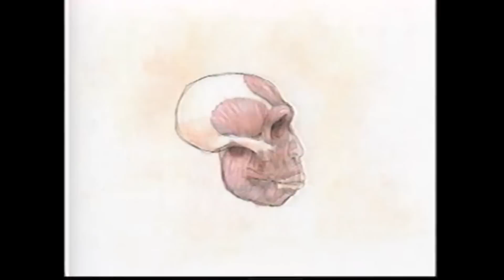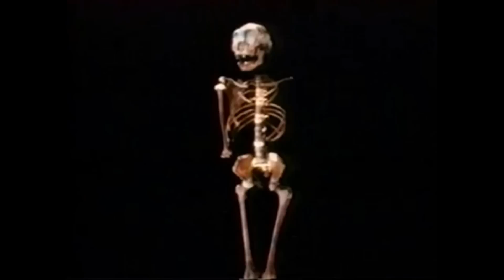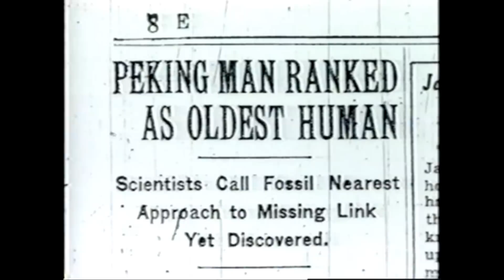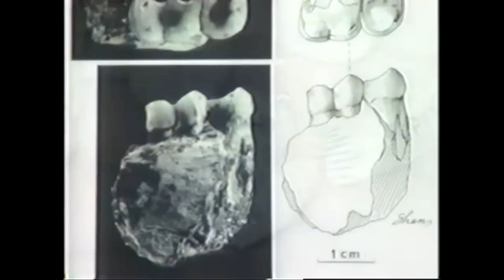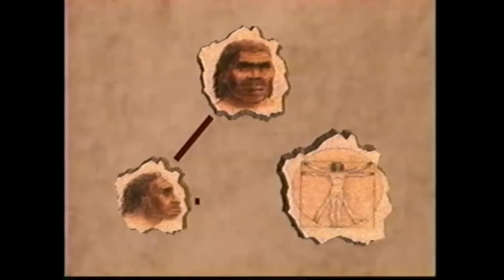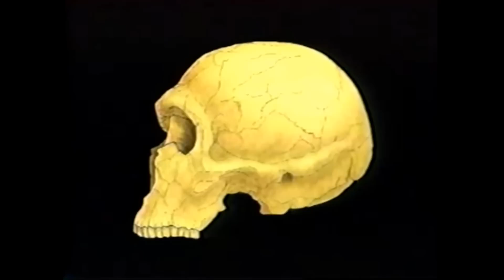Missing Links....Homo Erectus (1080 HD)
Missing Links. Homo Erectus